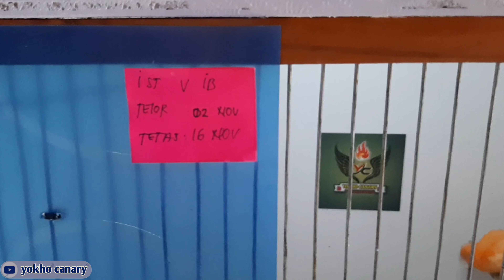HASIL TERNAK KENARI " YANG TIDAK PERNAH INGKAR JANJI "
Panen paud kenari merah lokal..